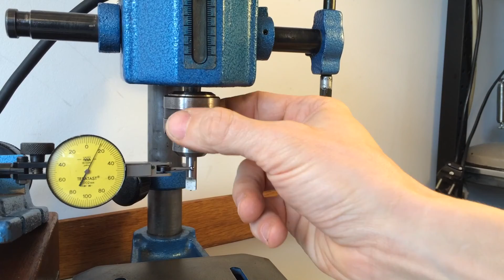Watchmaker drill press on nielsmachines.com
For sale: An used Southern Watch and Clock Supplies: Sensitive Watchmaker Precision Drilling Machine

Vice
Max ø6.5mm
Weight 11.11Kg